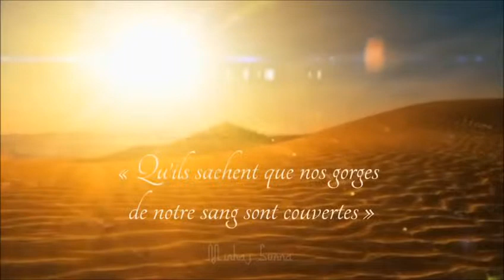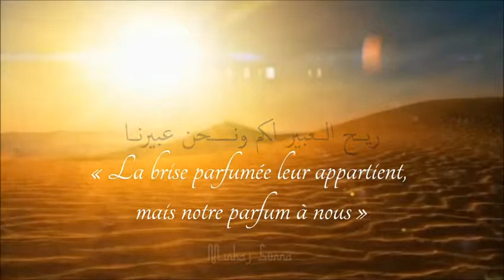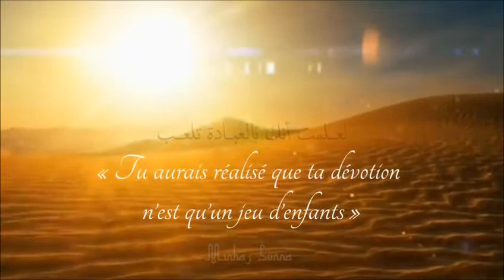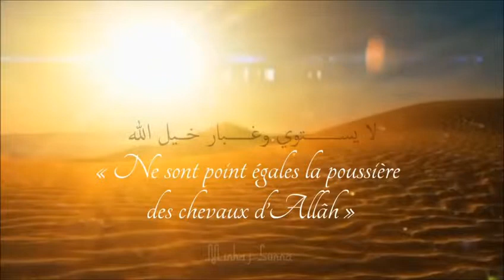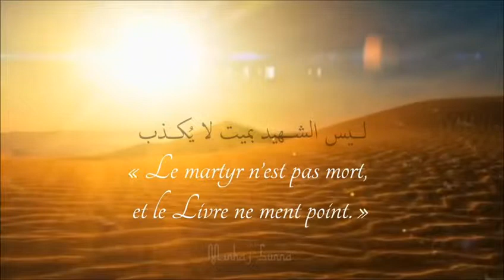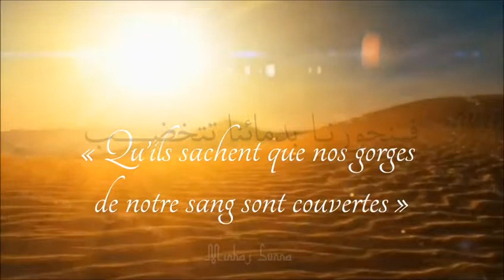Ö toi le serviteur des lieux saints 'Abdallah ibn al Moubarak